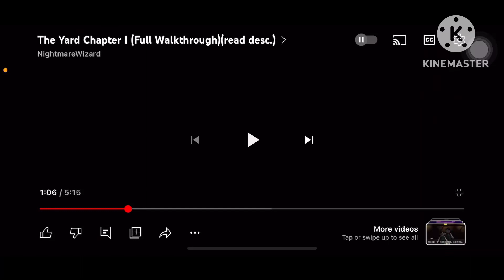Roblox The Yard: Maria The Farmer (Fandub Version)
Maria's Backstory Fairy Tales (Fandub Version)